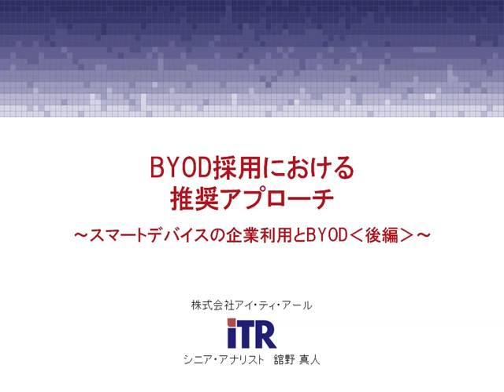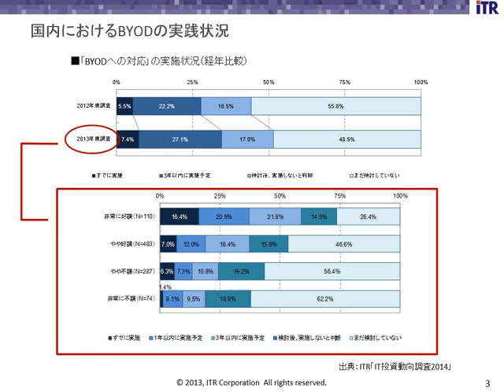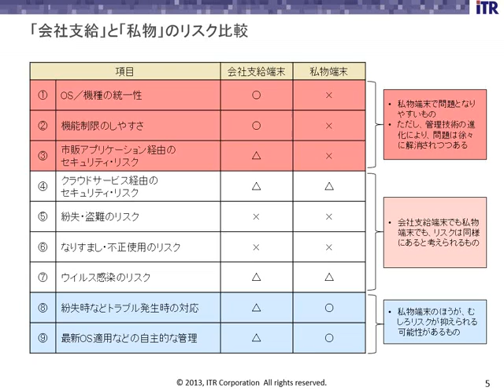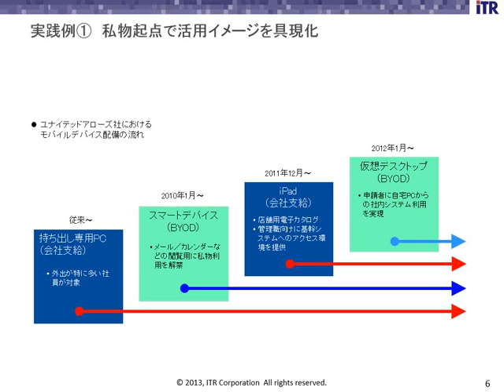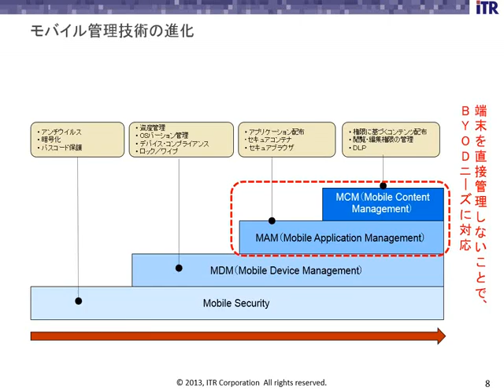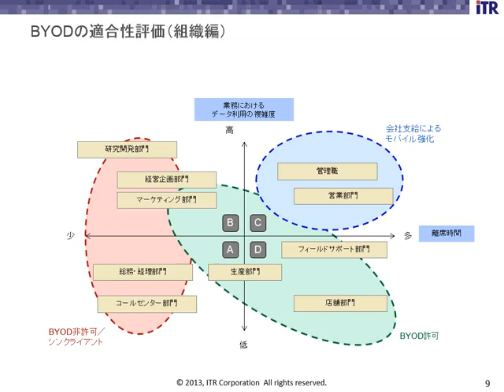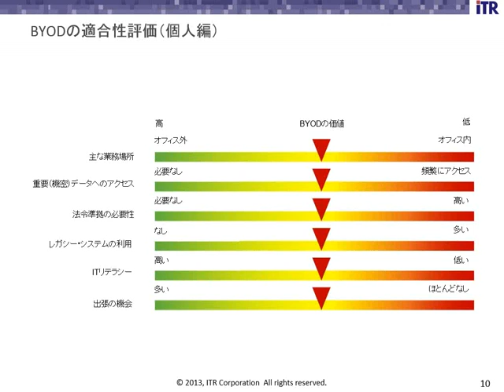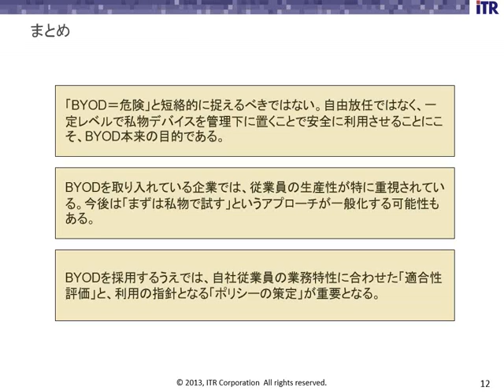BYOD採用における推奨アプローチ【後編】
近年、企業のIT活用において、重要なキーワードの1つとして浮上しているスマートデバイス。 可搬性に優れる、操作がしやすい、PCに迫る性能をもつ、アプリケーションによって拡張ができる、などさまざまな特徴があるが、このテクノロジーが従来型テクノロジーと最も大きく異なる点は、その普及が完全にコンシューマ（一般消費者）主導で進んでいるということである。 そうした新しいデバイスを配備するうえで、企業のIT部門はどのような点に注意すべきなのか。 2回に渡って、企業でスマートデバイスを導入する際のポイント、私物端末の業務利用（BYOD）に対するスタンスのあり方についてお話している。 2回目は、BYODに焦点を当てて、その成功のポイント、採用にあたって管理者が行うべき施策などについて紹介する。